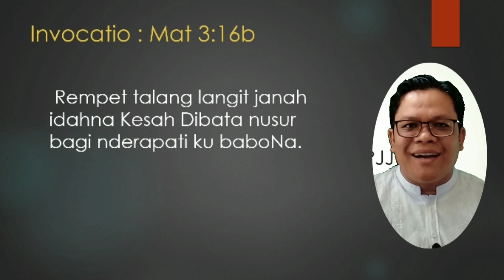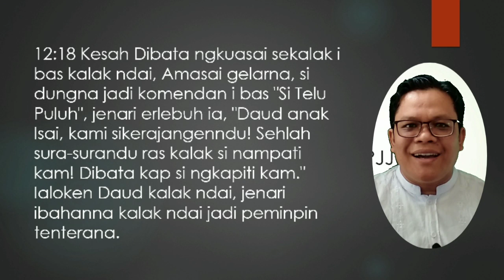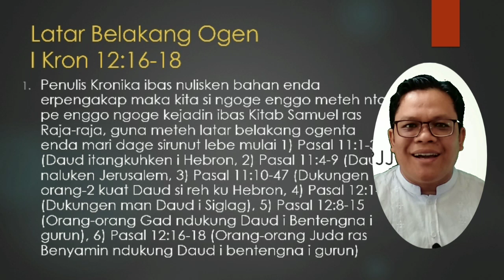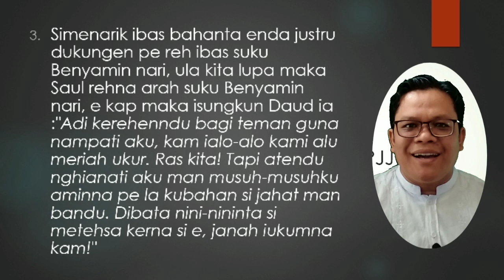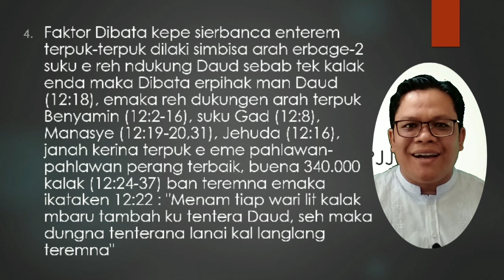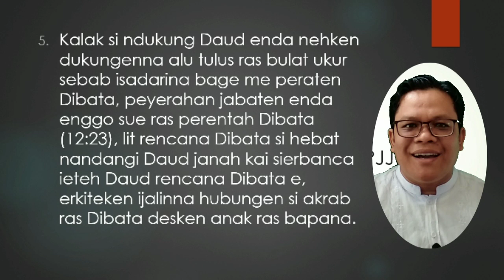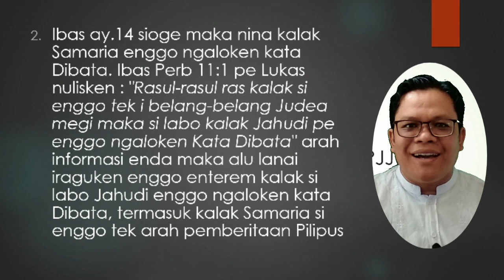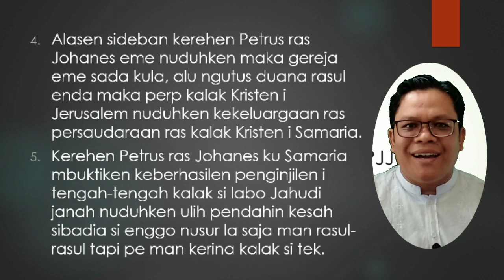Sermon Khotbah Minggu GBKP | 28 Mei 2023 | Perb 8:14-17